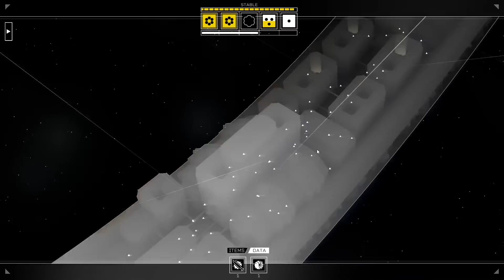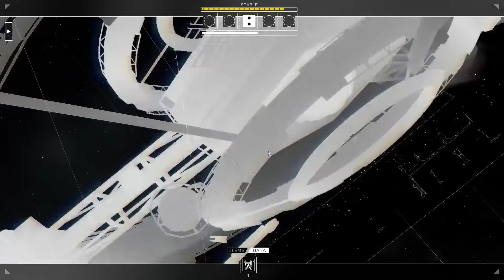Citizen Sleeper - Live And Let Dice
Citizen Sleeper returns, as we dive a little deeper into the fascinating world of a sentient robot and their ongoing quest to survive by rolling dice...